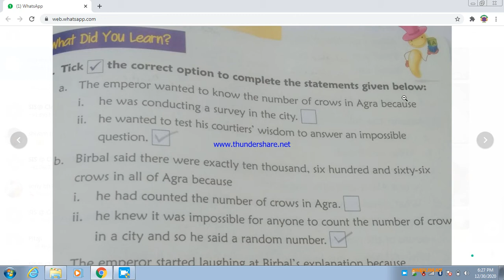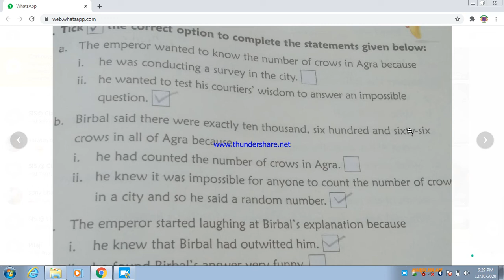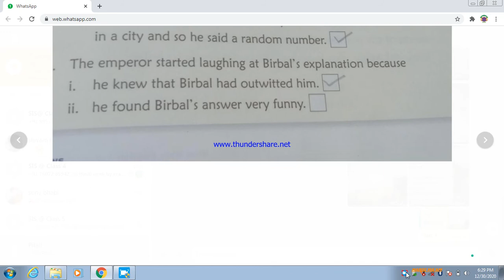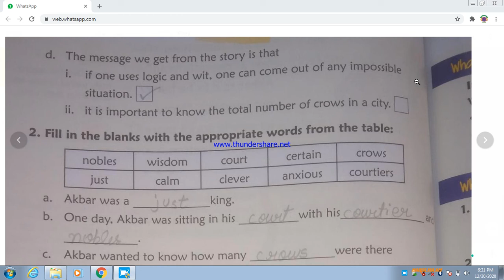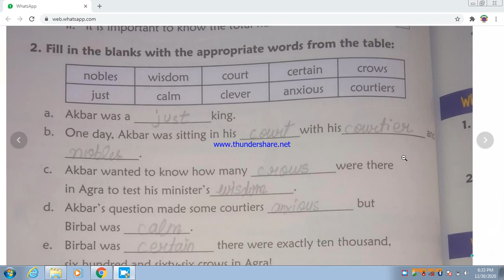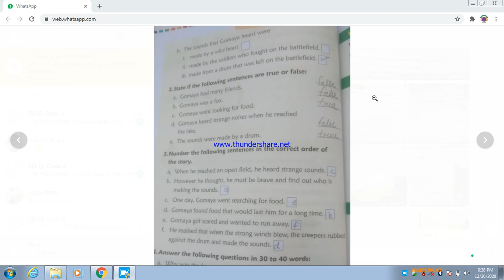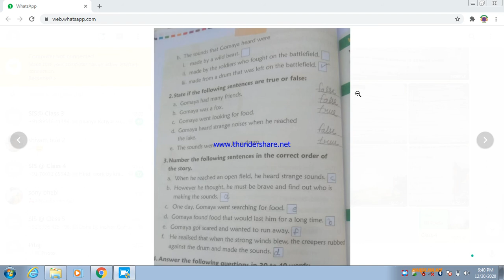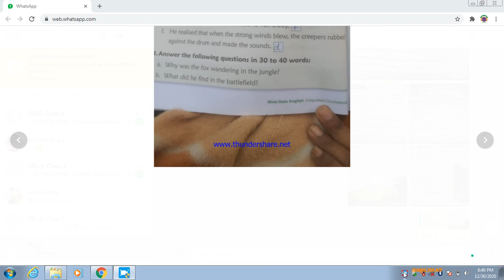CBSE CLASS 3 ENGLISH LIT CHAPTER 10 AGRA'S CROW MCQ AND EXERCISE PART C